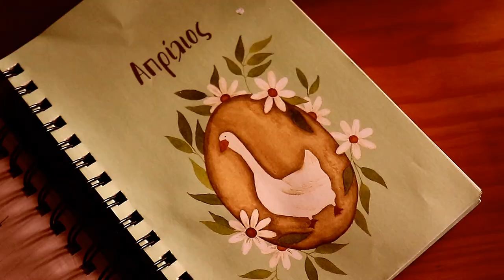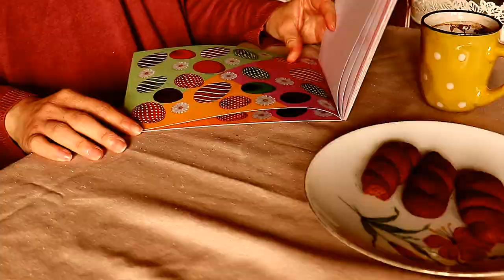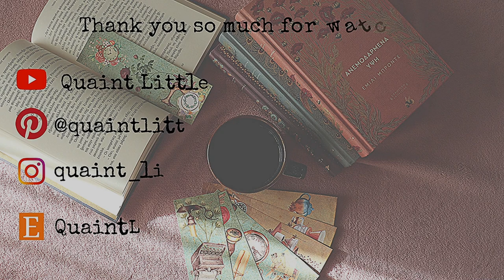Greek Lifestyle | Longing for Easter | Peaceful Weekend Vlog | Hygge Slow Living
This is the last Weekend before greek Orthodox Easter. Saturday was rainy so we stayed at home. I enjoyed my tea and the warm fire! I also added the last touches of Spring and Easter decoration.
On Sunday, we took advantage of the sunny day and had a road trip to Meteora, a place with beautiful monasteries built on the rocks! I spent the rest of the day resting at home.
Happy Easter!
~Iris~

0:00 Intro
0:40 Rainy Saturday
3:30 Sunny Sunday